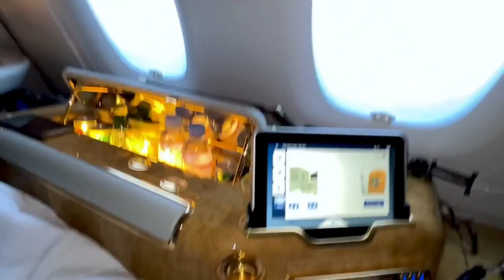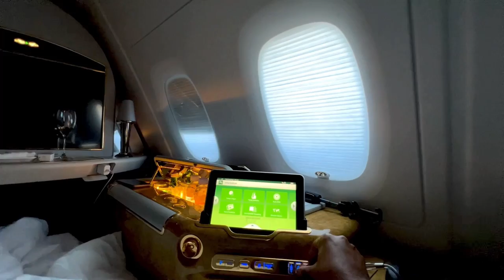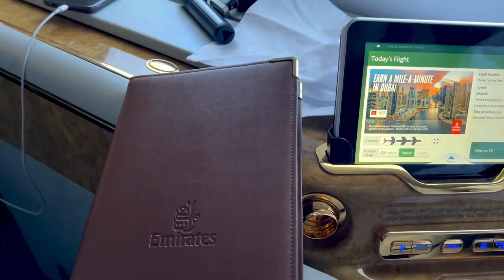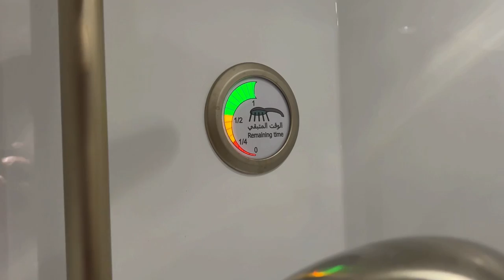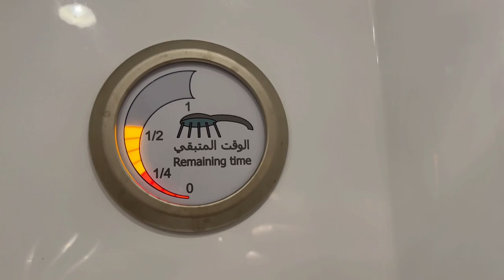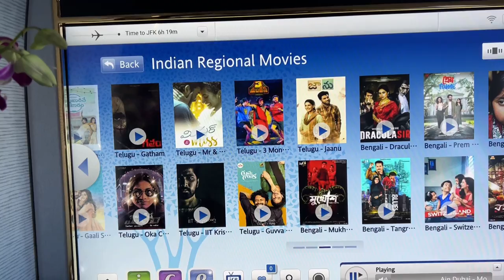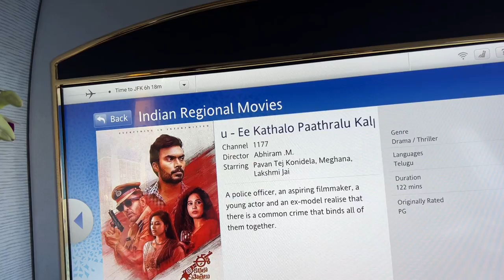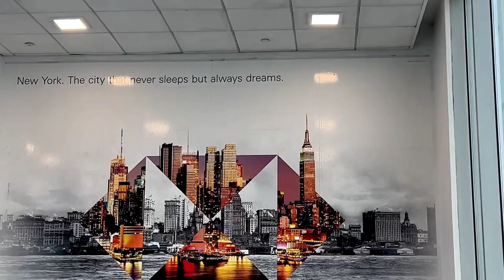Shower and Spa experience in the clouds 35000 FT | A380 Emirates experience | Ravi Telugu Traveller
An international trip after a long covid break. This trip is special coz I am getting to try the Emirates first class suite for the first time. I have had a chance to try the first class cabin in various airlines, but excited to be traveling by Emirates first class as I heard a lot of great reviews about this cabin. A thirteen hour ride from Washington DC to Dubai.

Presenting to you the A380 double Decker First Class Suite experience. Love the cabin and other luxury aspects of this cabin, the best part of course is  the shower and spa experience in the clouds.